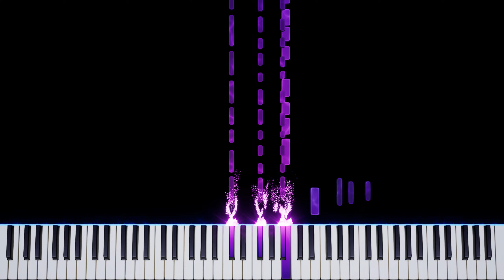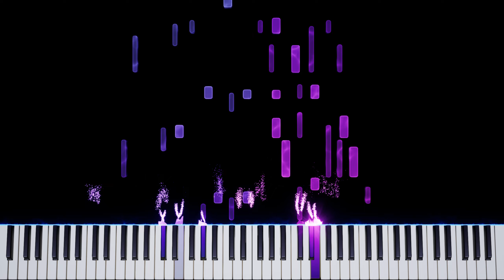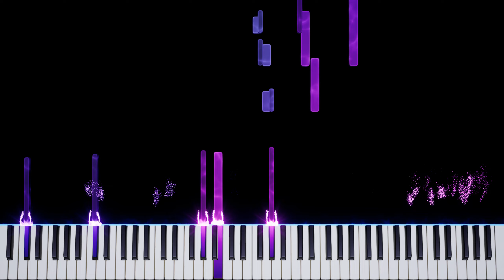Silentroom vs Frums - Aegleseeker (Arcaea) - Piano Tutorial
Silentroom and Frums - submitted the winning song to the Arcaea 2020 Contest. The full version of «Afterworld» was included on Silentroom's album «In My Heart», and the full version of «Over the Horizon» was included on the Arcaea sound collection album «Memories of Myth». The former has a strong Silentroom color as it is an album of Silentroom, and the latter is extended in the style of Frums, with narration added at the beginning of the song and a part that emphasizes the difficulty unique to Frums in the second half.

Original by Silentroom vs Frums
Based on the performance of df-163